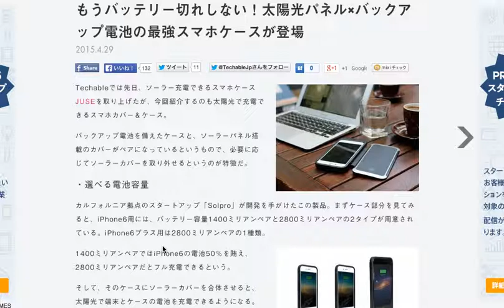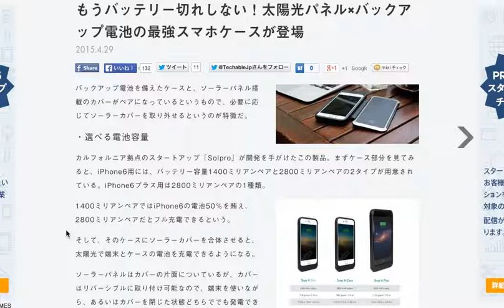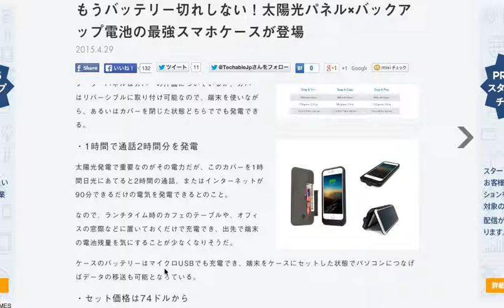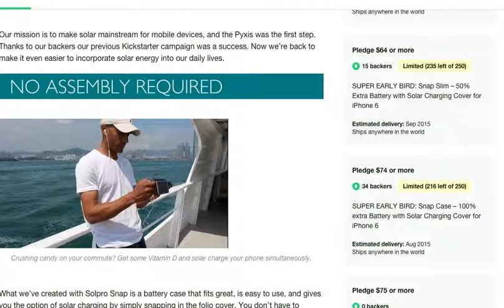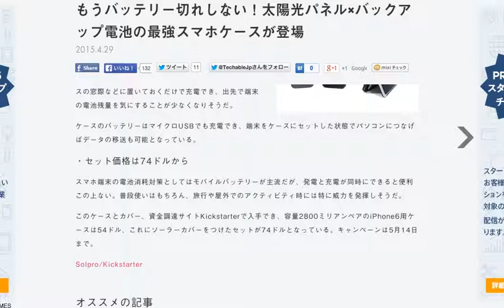iPhone6、6plus用、バッテリー切れからおさらば！？太陽光発電パネルつきスマホケース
今のところiPhone6、6plusのみに対応している製品なのですが
かなり優れたものですね。
屋外で使う機会の多い方は、間違いなく便利だと思いますよ。

なんだかんだいっても
スマートフォンのバッテリーの持ちは
１〜２日くらいなもの。

どこかで何かの手段を使って
充電をしないと動かなくなってしまいます。

できるだけ手間をかけず
重たいものも持ち歩かず
（外部バッテリーや電源コードなど）
しかも充電パワーもそれなりにある。

そういう面で
これから太陽光発電パネルの
バッテリー充電は
流行るかもしれませんね。